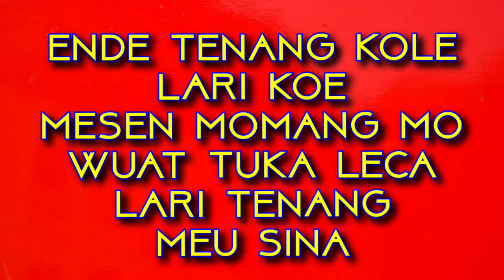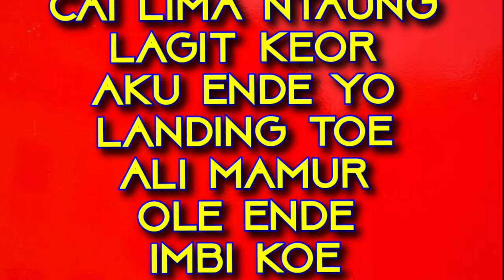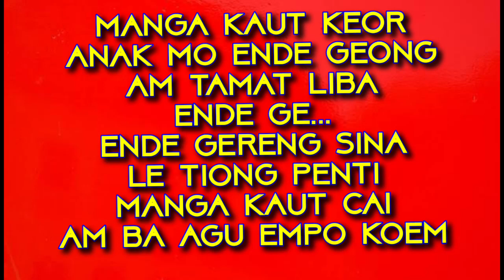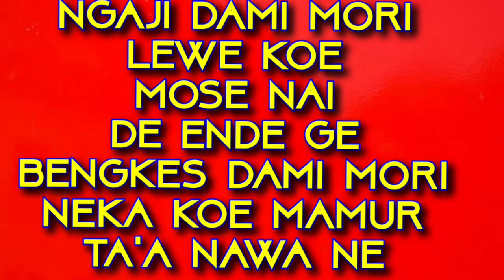KARAOKE MANGGARAI ||| ENDE TENANG KOLE